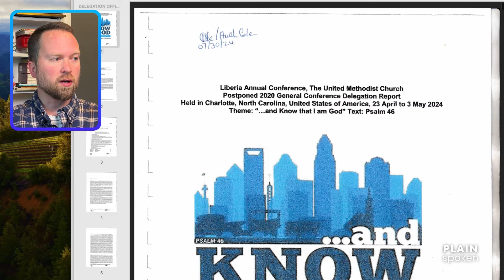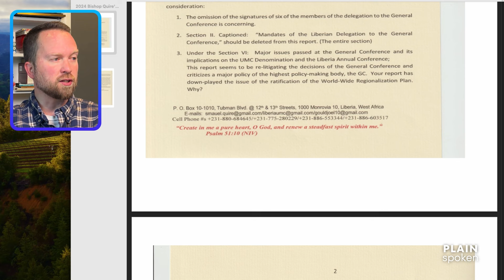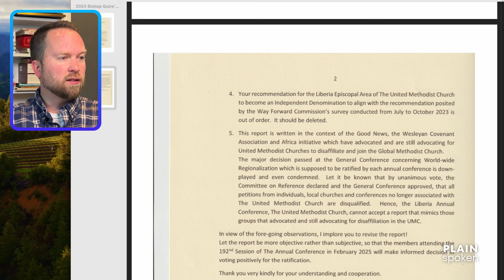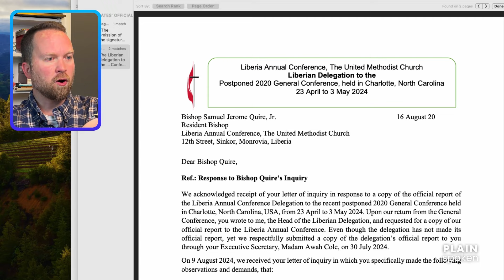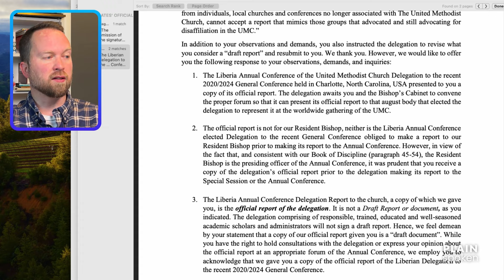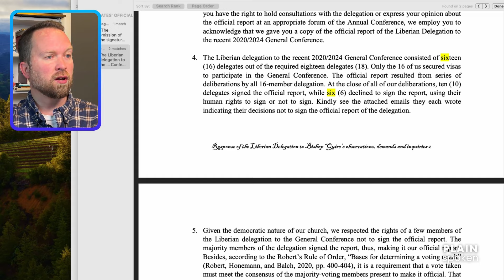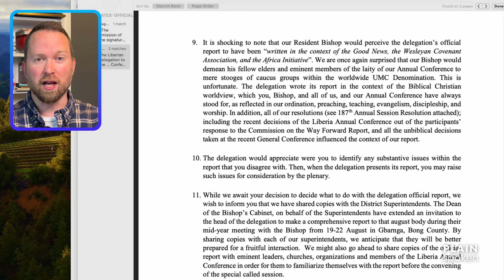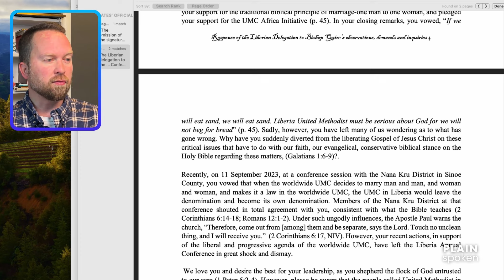Bishop Quire Checked for Episcopal Overreach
A document was released by the majority of the Liberian delegation today that indicates episcopal overreach in that conference. You might remember that there was a very heated confrontation between Bishop Quire and his people a few weeks ago. This indicates a very tense situation in which the majority want to leave the UMC, but the institutional powers are being marshaled by their executive to squelch the hopes of the people. It remains to be seen whether Bishop Quire will assent to the voice of his people, or if he will continue to insist on his own way.